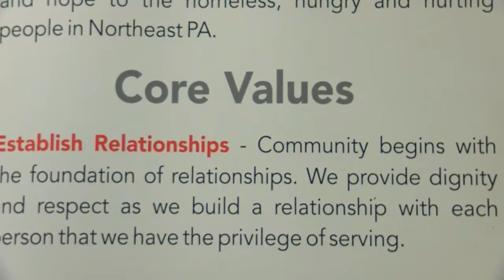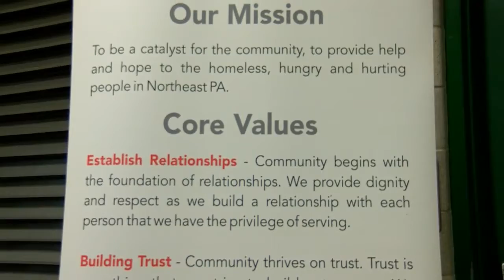Hockey Fans Giving Back